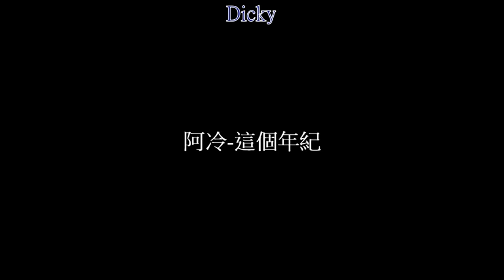阿冷-這個年紀